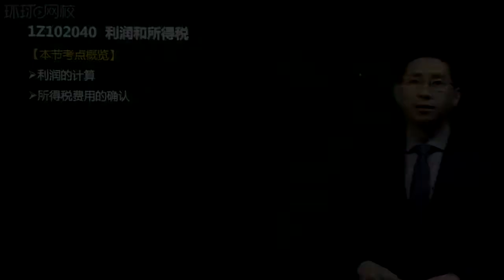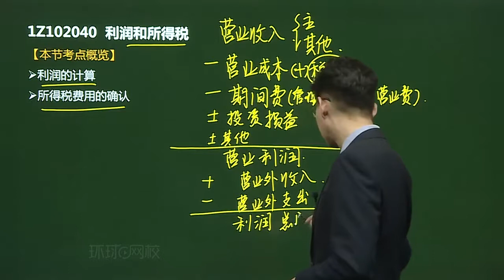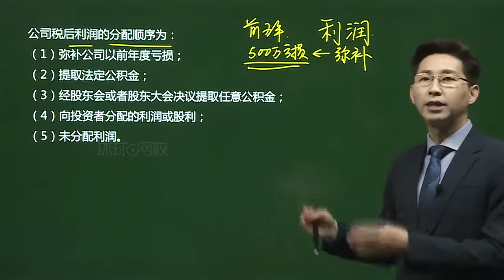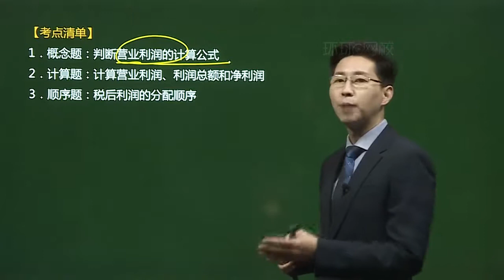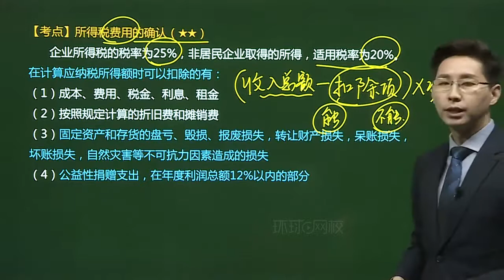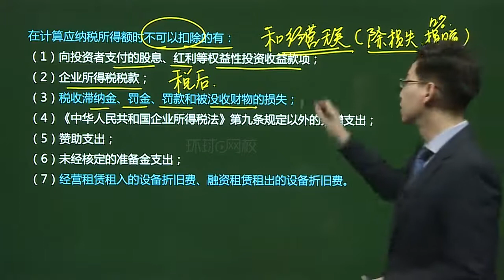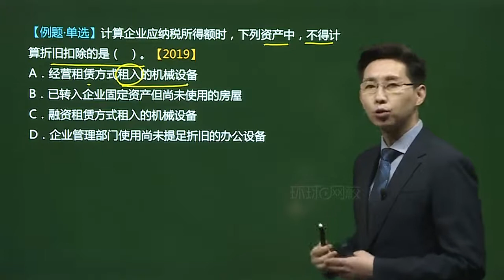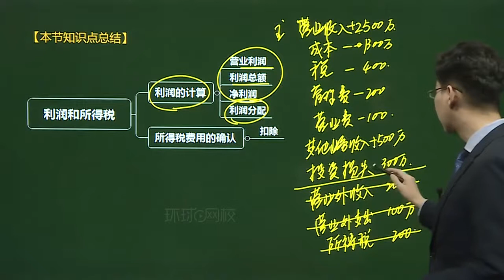28 第28讲 利润和所得税费用